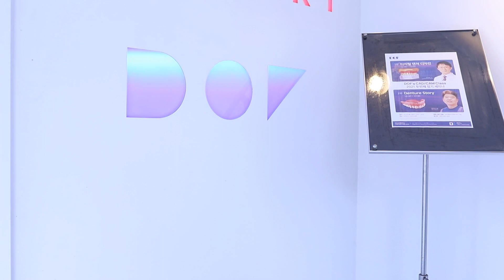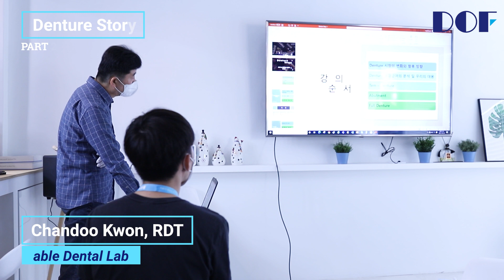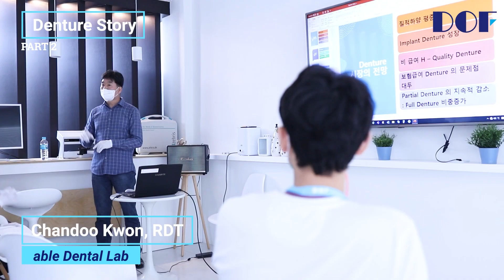DOF Second Seminar of 2021 - Denture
DOF's second seminar of 2021 was about digital dentures. Dr. Kwantae Noh from Kyung Hee University Dental Hospital Prosthodontics and Mr. Chandoo Kwon from able Dental Lab gave useful lectures.
Thank you for sharing your valuable time to all!